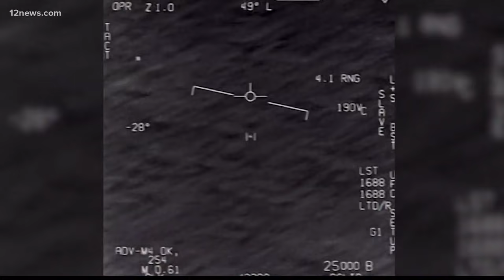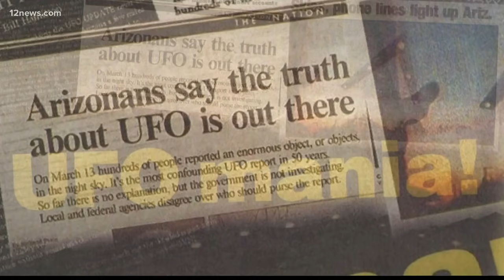Here’s what the UFO report did and didn't find about aliens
Investigators did not find extraterrestrial links in reviewing 144 sightings of aircraft or other devices apparently flying at mysterious speeds or trajectories.